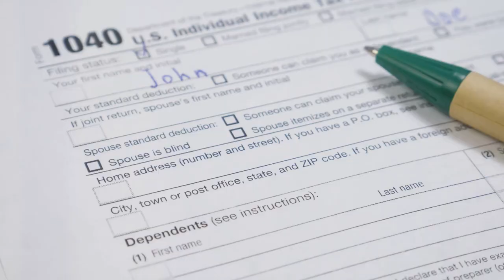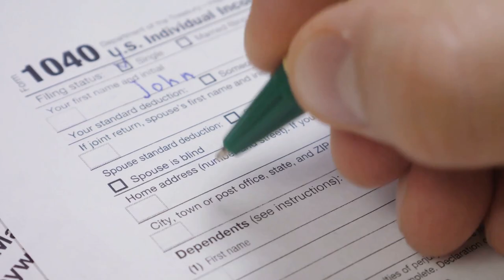What Happens if You Don't Report Your Crypto Taxes?